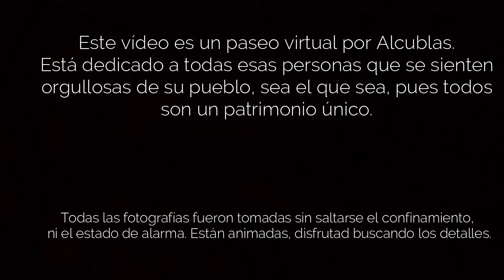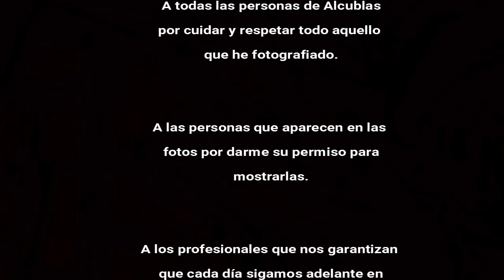Mi visión de Alcublas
Os dejo un vídeo de fotografías dinámicas, editadas para que tomen un poco más de realismo. Partiendo de la idea original de un amigo mío, os presento un paseo virtual por el pueblo de Alcublas. En él, podemos recorrer los escenarios más típicos del pueblo como la Torre de la Iglesia, El Colladillo, Los Molinos, La Solana, La Tejería, etc...
Es un pequeño homenaje a este pueblo tan bonito, y a la vez, un mensaje de que todo esto pasará, y volverán los grandes momentos, los preciosos lugares y las mejores compañoas.
Las fotografías han sido tomadas con un móvil Xiaomi Mi8 y una cámara Sony a6000, editadas en Lightroom y procesadas en dinamismo en la app Pixaloop.
La música que utilizo en el vídeo no es de mi propiedad y no la uso con ningún objetivo de beneficio económico.
Se trata del tema:
Hymn to the Fallen de John Williams.
La totalidad de las personas que aparecen en el vídeo dan su consentimiento, y aquellas que no han podido ser localizadas han sido emborronadas.